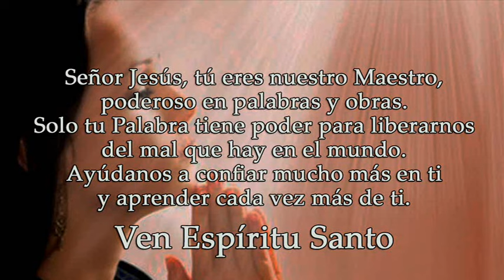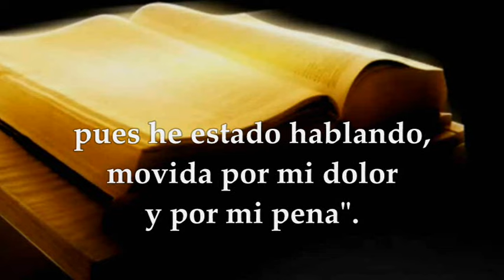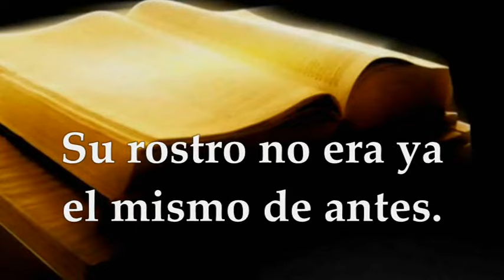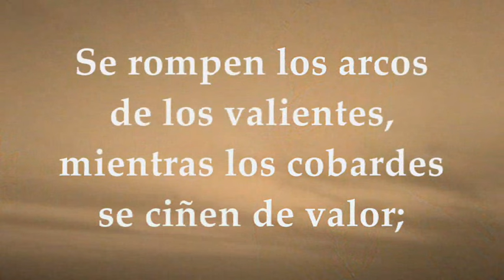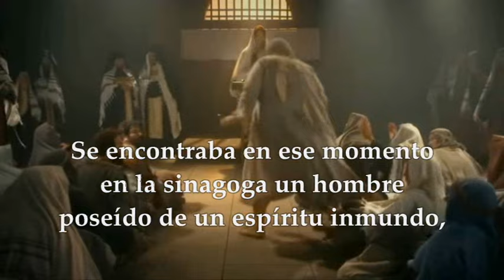EVANGELIO-LECTURAS MARTES 9 DE ENERO DE 2024 | MARCOS 1,21-28 | MARTES I T.ORDINARIO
EVANGELIO Y LECTURAS EUCARISTÍA MARTES 9 DE ENERO DE 2024 MARTES PRIMERA SEMANA TIEMPO ORDINARIO CICLO B. Primera Lectura: Del primer libro de Samuel 1,9-20 Interleccional: 1Samuel 1S 2,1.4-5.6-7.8abcd R/. Mi corazón se regocija por el Señor, mi salvador Del Santo Evangelio según San Marcos 1,21-28